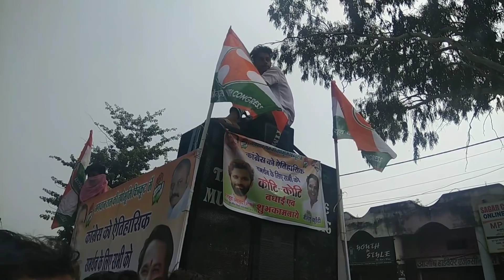चित्रकूट विधानसभा में कांग्रेस की 14133 वोट से विजयी हुए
All youth Congress celebrates